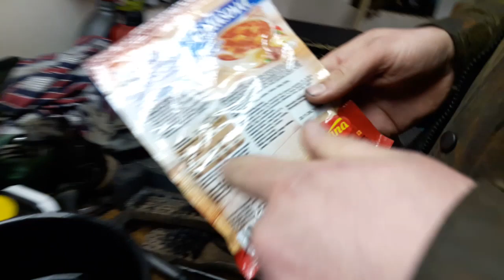Vaření s Pavlem /2/ - Kulášofka (gulášová polévka z pytle) + zlepšovák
Pavel opět předvedl svoje umění u plotny, teda spíše u vařiče v dílně. Hodně někde míří vysoko ale uvidíme zda to bude na mástršéfa.

Co používám při tvorbě???

Natáčení:
- Nikon D3400
- GoPro 5
- Samsung A5